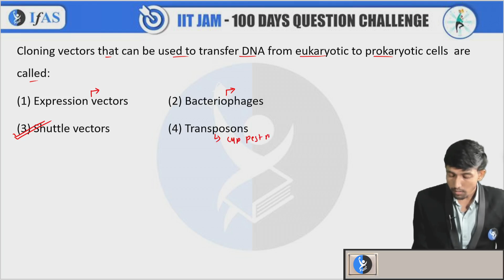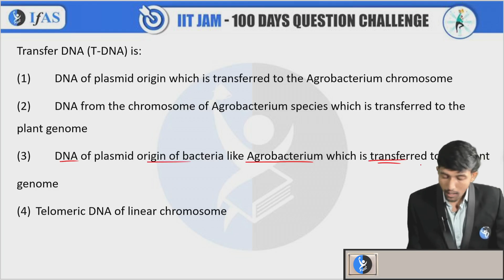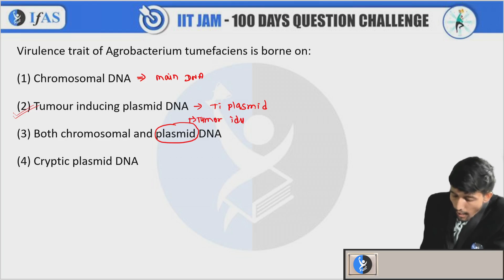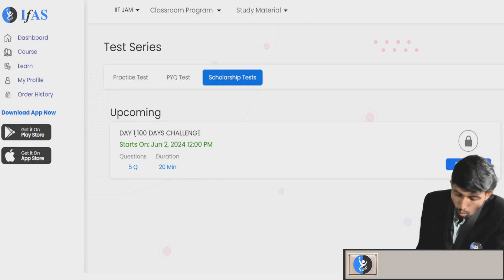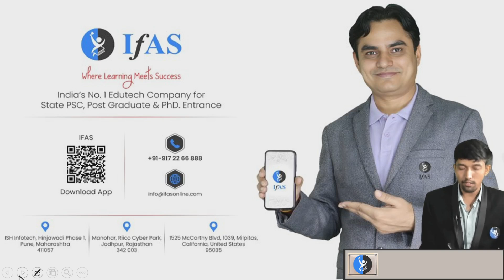Day 87 - IIT JAM Biotechnology 100 Days Question Challenge | Target IIT JAM 2025 | IFAS